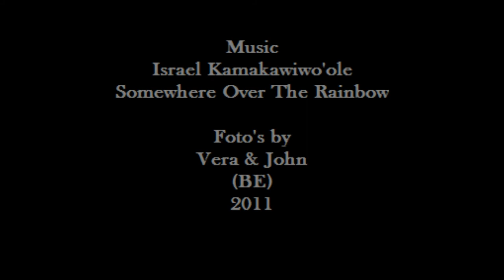Crib Y Ddysgi & Crib Goch (1080p)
This hike started from our cottage in Rhyd Sarn a little hamlet near Llan Ffestiniog with an hour drive to arive in Llanberis for the Snowdon Mountain Railway, we bought a ticket the day before for the 9.00 ride on the wee Steam Train up to the summit of Yr Wyddfa (Snowdon) to save time, The hike went over Crib Y Ddysgi to and over Crib Gogh, a decent back to by the Pyg Track, and back up again to Snowdon. At the cossingpoint of the paths in a glorious sunset we took the longer Rangers Path down. By the time we got to the road & civilization it was pitch dark so we hitchhiked back to our car in Llanberies and the drive back to Rhyd Sar...